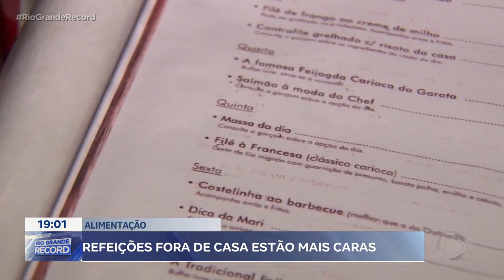Média de R$ 40,00: refeições fora de casa estão mais caras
As refeições fora de casa estão mais caras no Rio Grande do Sul. O preço médio de um almoço completo, por exemplo, está custando cerca de 40 reais. Uma alta superior a 30% em relação ao ano passado.